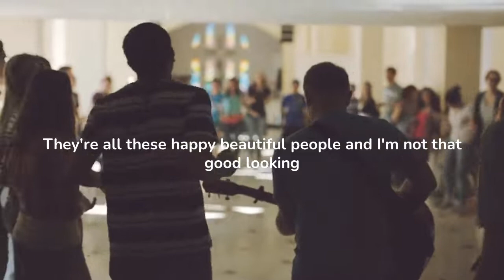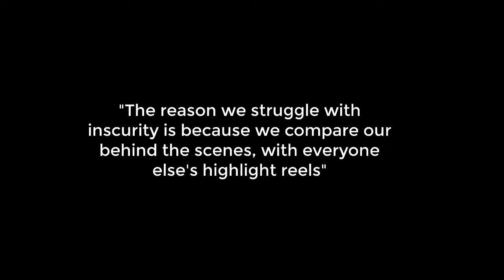How Social Media is a Lie? Rich Wilkerson Jr and Elon Musk Inspirational speech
*IMPORTANT:
If we have mistakenly uploaded any copyrighted material, please message us before contacting to Youtube team and we will take it down immediately.

inspire
How Social Media is a Lie
Instagram is a lie rich Wilkerson
You Shouldn't Believe Everything On Social Media Elon musk
social media is fake
Instagram is a lie motivational video
don't believe on Instagram
social media addiction Elon musk
motivational speech